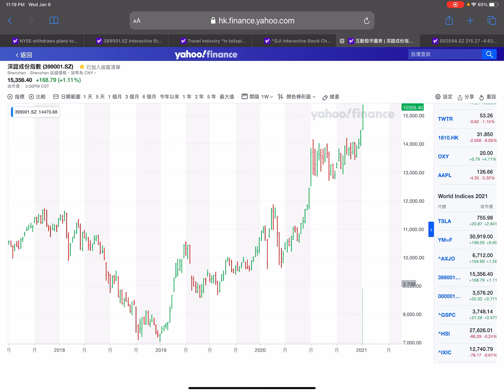深圳股市還可以升多少